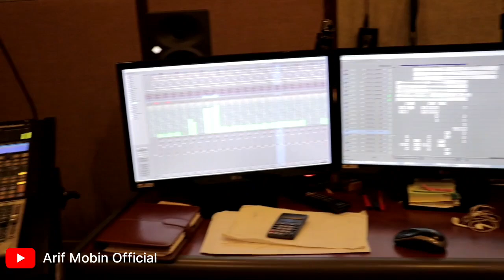What Happend With Titan | What Really Happened To TITAN Submarine | Arif Mobin Official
Bhari Aabdoz Titan ka Hadsa
Arif Mobin Official
Special Thanks for  Video  & Images